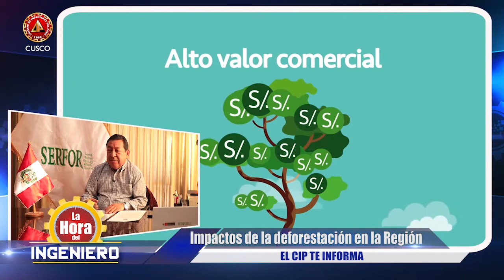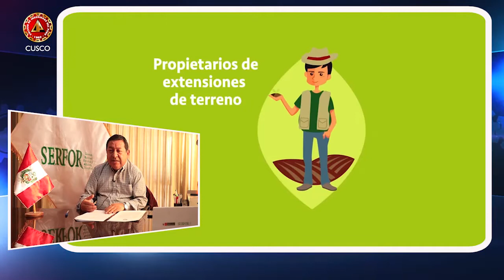Impactos de la deforestación en la región Cusco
PROGRAMA 23 DE SETIEMBRE DE 2018
SEGMENTO EL CIP TE INFORMA: Conoceremos cuáles son los impactos de las actividades de deforestación que se presentan en diversos espacios de nuestra región. En esta oportunidad, especialistas en el cuidado de bosques y actividades de forestación nos brindarán un análisis de la problemática forestal regional.